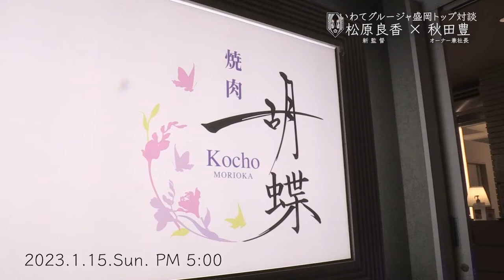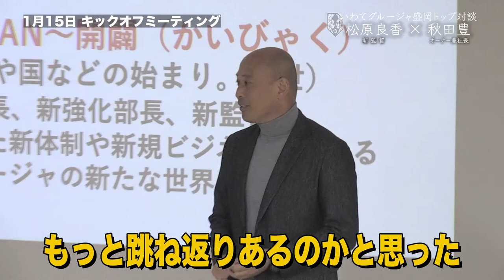【第8弾】開幕直前！秋田豊×松原良香スペシャル対談！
あきチャン第8弾は秋田社長と松原監督のスペシャル対談です！
2月18日に放送されました、テレビ東京「みんなのスポーツ」さんに密着していただいていた際にこちらの対談も撮影していただいていました。
しかし、、、全カットという事で、、、映像頂きました！！！
※あきチャンアップの許可も頂きました。
テレビ東京様ありがとうございます！

開幕直前の今、2人の今期への想いやこれまでのサッカー談義をぜひお楽しみください！

いわてグルージャ盛岡第１節
2023．3.5　15：00キックオフ
VS　愛媛FC
＠ニンジニアスタジアム

ぶっちぎりで優勝をするためにクラブ一岩となって闘って参ります。
今シーズンもそれぞれの場所からそれぞれのスタイルでいわてグルージャ盛岡へのご支援ご声援を何卒宜しくお願い申し上げます。